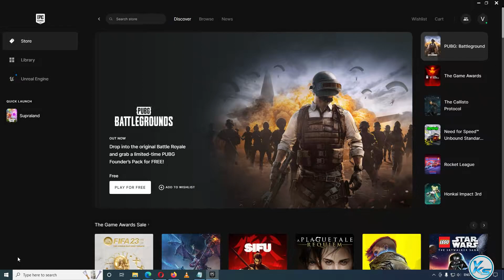🔥 Saints Row IV Re-Elected Free on Epic Games Store | Saints Row IV Re-Elected FREE NOW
In This Tutorial, I will be Showing You 🔥 Saints Row IV Re-Elected Free on Epic Games Store | Saints Row IV Re-Elected FREE NOW | rpg in a box Weekly Free Game (2022) | FREE Game saints row iv re-elected Epic Games Store
Download FREE Game saints row iv re-elected Games Store For FREE on PC at Epic Games Store until 15 December 2022 At 9:30 PM.

CREDITS: Saints Row IV Re-ElectedAnd Epic Games Store

Useless Tags :
saints row iv re-elected FREE FOREVER EPIC GAME STORE
FREE Games saints row iv re-elected (Epic Games Store)
How to Download saints row iv re-elected From EPIC GAMES STORE 100% Free
How to Download and Install saints row iv re-elected
epic games free game 08 December
08 December games
today's games
saints row iv re-elected full game
saints row iv re-elected game download free
saints row iv re-elected free game steam
saints row iv re-elected free on pc
saints row iv re-elected free online game